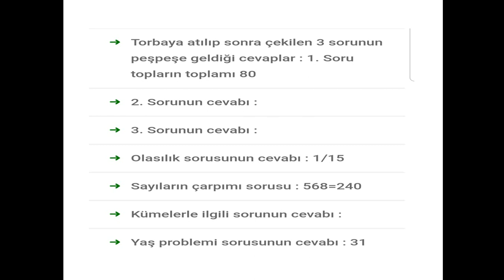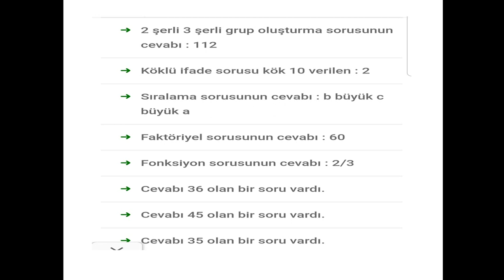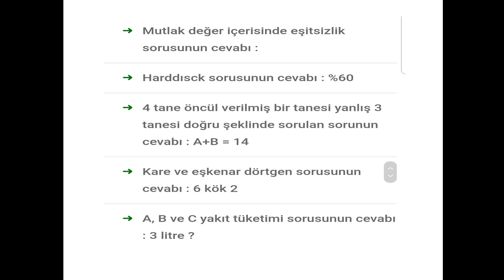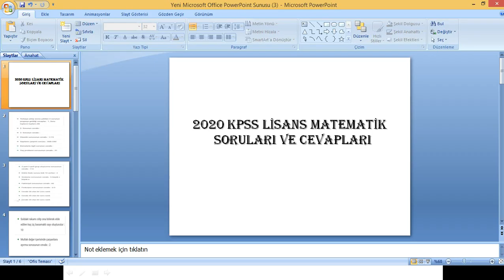2020 KPSS LİSANS MATEMATİK SORULARI VE CEVAPLARI